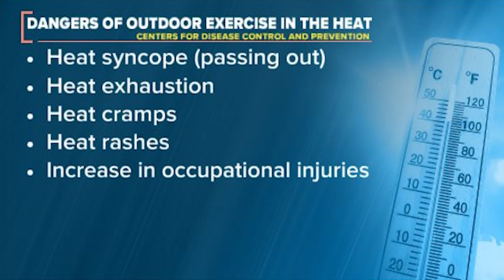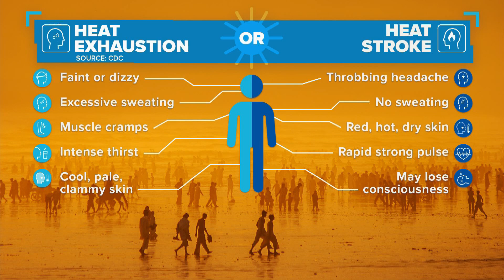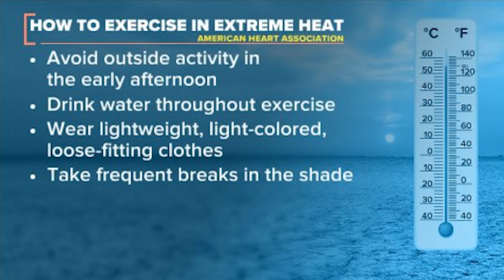Morning in America Health RoundUp: Tips for Exercising in Extreme Heat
Dr. Christopher McGowan appeared on News Nation's Morning in America with Hena Doba, offering tips on staying safe and healthy while exercising in extreme heat.

⭐️ Ready to reclaim your confidence with our surgery-free weight loss solutions? Request a consultation for FREE today

Looking to start your weight loss journey but not sure where to begin? Access ALL of our free resources and guides below:

📄 Non-surgical Weight Loss Services: At True You, weight loss is all we do. Explore our weight loss solutions and know you’re getting the very best

🩷 Success Stories: Hear from patients who have completed their weight loss journey and are experiencing their True selves

ℹ️ Patient Resources: From your initial questions to ongoing support after your outpatient procedure, shape the habits you’ll need to maintain your results

🎨 Meet the Team: True You Weight Loss was founded by physicians specifically to serve people just like you. Each of our medical professionals is dedicated to your care; meet them

💵 Financing Options: Financing is available for all weight loss procedures and programs, offering 0% interest and monthly payment plans. Payments start as low as $91 per month!

🗞️ In the News: From cutting-edge research projects to patient success stories, find out what makes True You Weight Loss a leader in non-surgical weight loss procedures

🔎 Our Research Projects: We’re proud to lead innovative research projects to advance the field and ensure patient-centered care. See what we’re currently researching